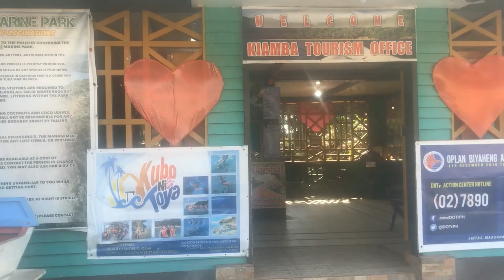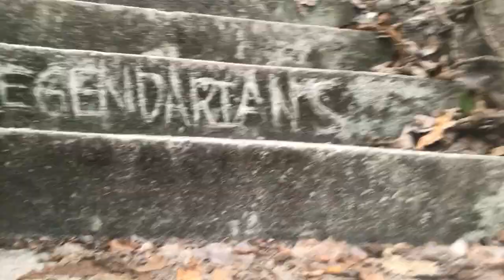TUKA BEACH RESORT-KIAMBA | What you need to see and experience!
What's up Legendarians! This vlog highlights the beauty of Tuka Beach at Kiamba, Sarangani Province. The place is a paradise in progress. If you have time and resources, come and experience it by yourself and tell the story how God works in nature.

Enjoy watching Legendarians!